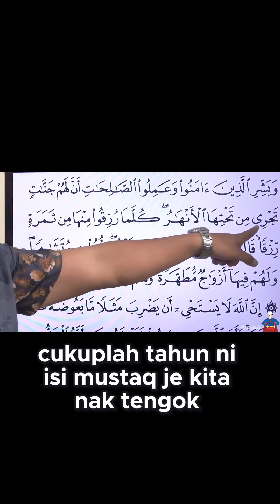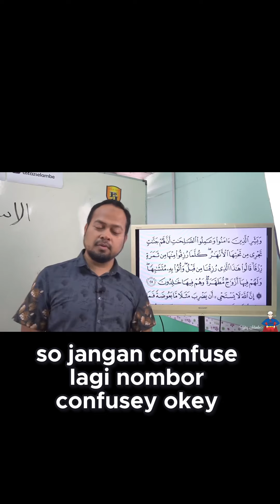KLIP DARIPADA VIDEO ISM MUSYTAQ